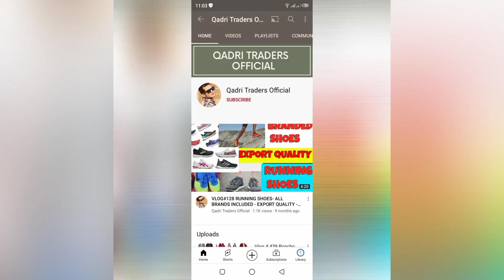Vlog # 512 Shiny Velvet Direct London packing -SHERSHAH MARKET